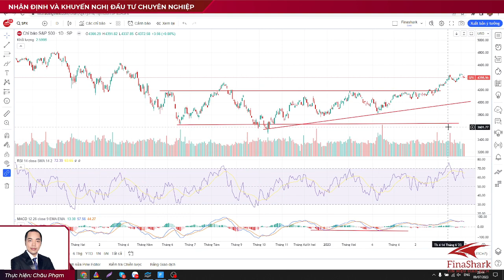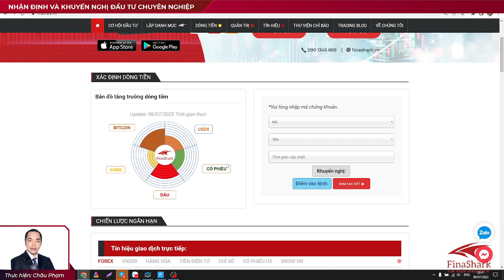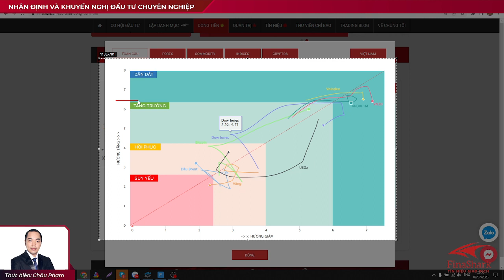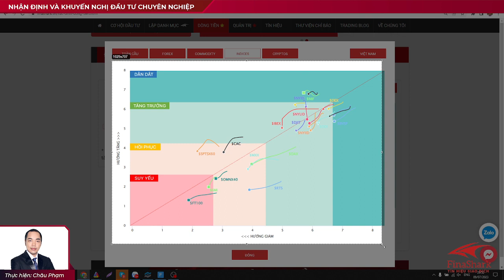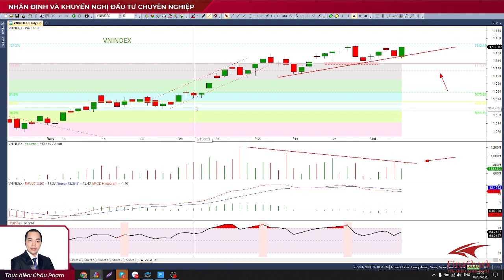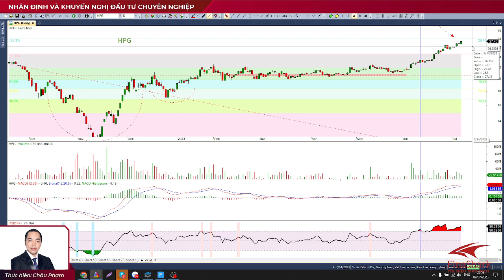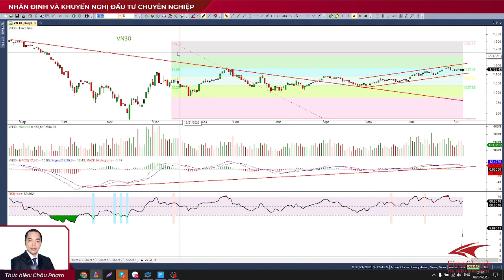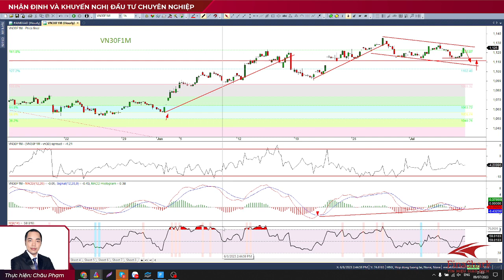Thị trường chứng khoán tháng 7.2023 theo góc độ dòng tiền và kỹ thuật. Chiến lược cho phiên 10.07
Nội dung:
1. Quan sát thị trường chứng khoán thế giới
2. Nhận định thị trường chứng khoán trong nước
3. Tư vấn danh mục đầu tư hiệu quả
4. Giao lưu với nhà đầu tư
1. Tham gia room tư vấn đầu tư chứng khoán cùng đội ngũ chuyên gia.
2. Phát hiện cơ hội đầu tư sinh lời dựa trên phương pháp đầu tư theo dòng tiền thông minh.
3. Lên kịch bản mua / bán đơn giản chỉ với 1 Click trên hệ thống xác định dòng tiền
4. Nhận tín hiệu Mua Bán realtime trong phiên giao dịch.